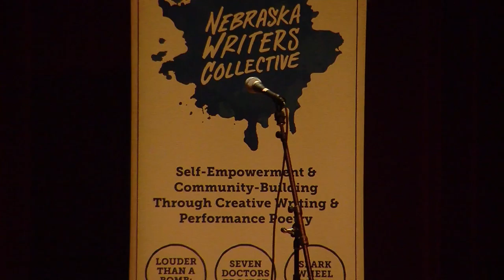Louder Than a Bomb Great Plains, 2018: Semi-Final 3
Louder Than a Bomb Great Plains, 2018 Semi-Final 3, April 17th at the Joslyn Art Museum.

Featuring teams from: Omaha Northwest, Skutt Catholic, Waverly, and Blackburn.